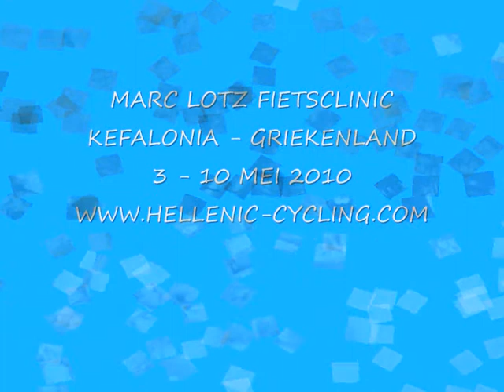Marc Lotz Fietsvakantie Griekenland Kefalonia - Cycling Kefalonia Greece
Since 2007, Hellenic Cycling has organized cycling holidays on the Greek Island of Kefalonia. We are proud to offer a variety of programs for both beginners and experienced cyclists. For our cycling holidays we are using road bikes, hybrid bikes and Electric bikes.

Sinds 2007 organiseert Hellenic Cycling kleinschalige fietsvakanties op het Griekse eiland Kefalonia. Wij bieden gevarieerde programma's aan voor verschillende fietsniveaus. Hellenic Cycling heeft de beschikking over racefietsen, hybride fietsen en Ebikes. Meer informatie